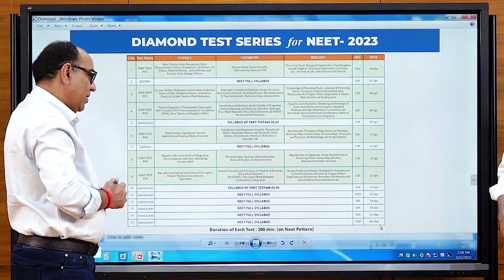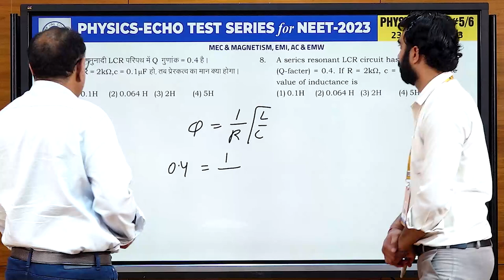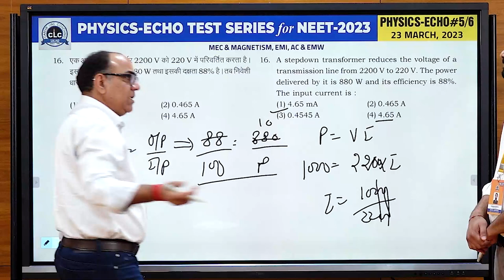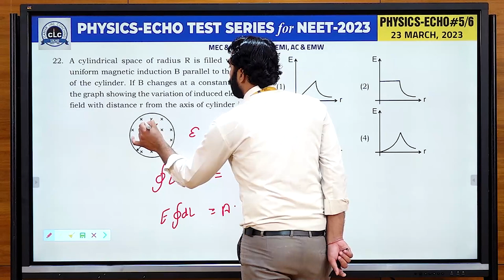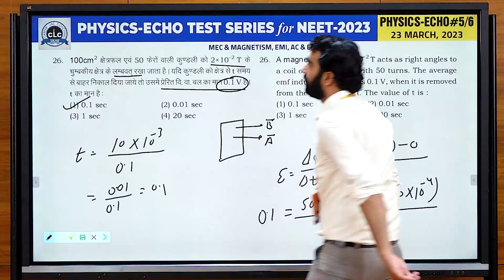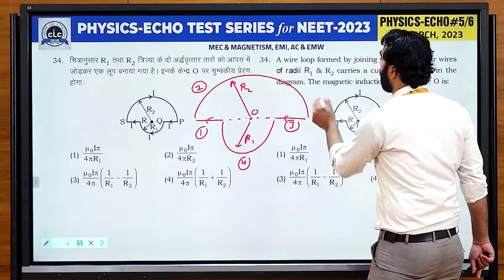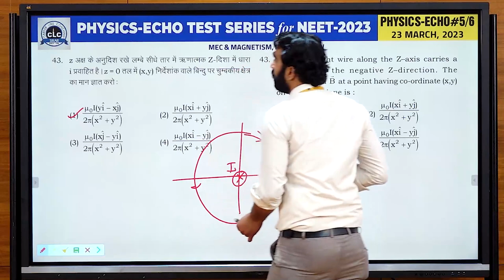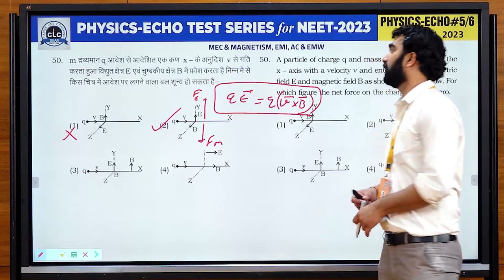PHYSICS ECHO#05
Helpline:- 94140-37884